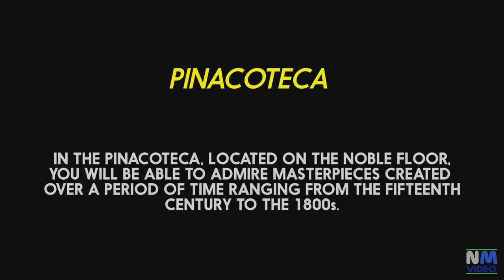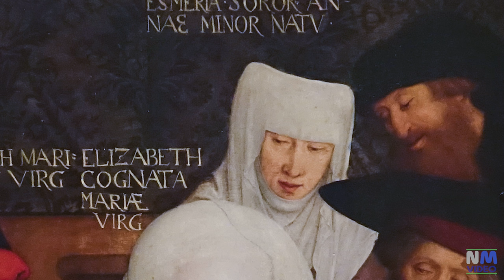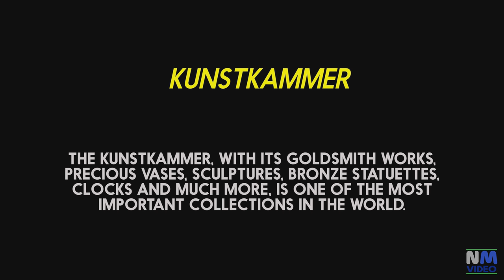VIENNA - Kunsthistorisches Museum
The Kunsthistorisches Museum in Vienna is one of the largest and most important museums in the world; it was founded by Emperor Franz Joseph to house the imperial collections and preserves a huge artistic heritage.
In the video, because I underestimated the time needed to visit,  I only show In the Pinacoteca where you will be able to admire masterpieces of paintings made over a period of time from the 15th century until 1800. ( Bruegel, Cranach, Holbein, Rubens, van Dyck, Rembrandt, Tiziano, Veronese, Tintoretto, Caravaggio, Arcimboldo, Velázquez, Canaletto and many more).
At the end of the video a short movie in the Kunstkammer ( in its kind, one of the most important collections in the world) with its works of goldsmithing, precious vases, sculptures and clocks.

- 09:46  : Pinacoteca. Masterpieces of painting
- 48:40  : Kunstkammer

Filmed with Sony RX10M3 in 4K.